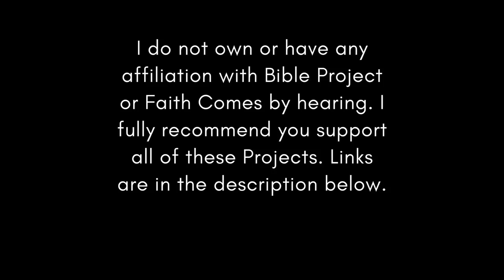Chronological Bible ESV Feb 1 (Exodus 7-9)